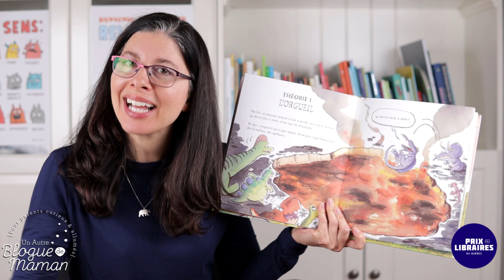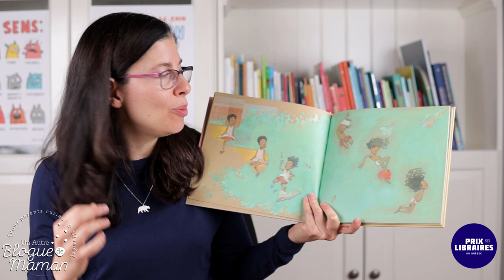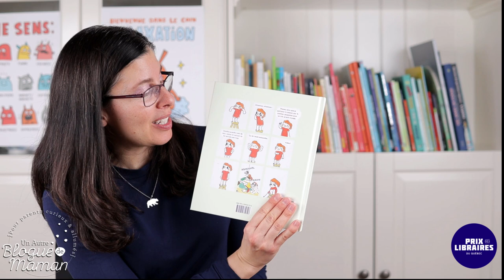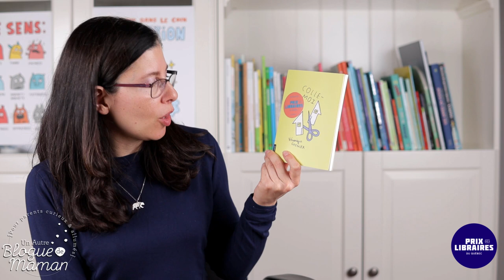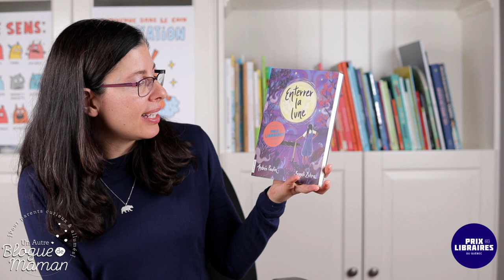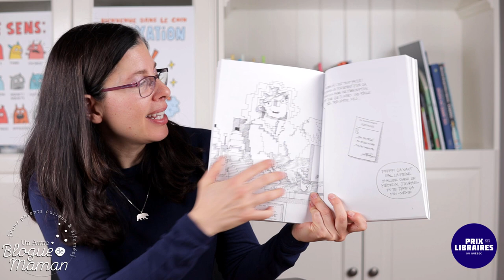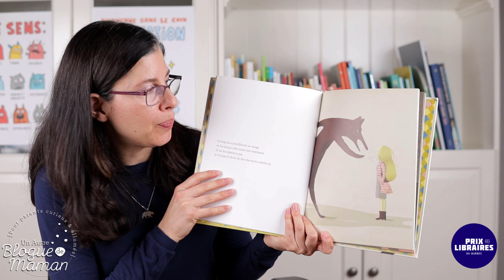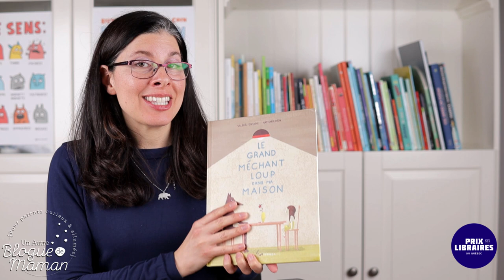6 livres jeunesse que tout le monde devrait avoir! (Prix des libraires du Québec 2021)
Aujourd'hui, je vous présente 6 véritables pépites qui se trouvent sur la liste des finalistes du Prix des libraires du Québec 2021! Vous pourrez les utiliser pour aborder divers enjeux sociaux, certains sujets tabous, des défis reliés au monde de l'enfance ou au rapport homme-femme... Bref, des bijoux à avoir absolument dans sa bibliothèque!

Voici la liste des titres abordés dans ma vidéo :

Fred sait tout au sujet de la disparition des dinosaures
Julian est une sirène
Dafgrid, des brioches sur les oreilles
Enterrer la lune
L'enfant allergique aux écrans
Le loup dans ma maison

Merci au Prix des libraires du Québec et aux éditeurs pour les services de presse.